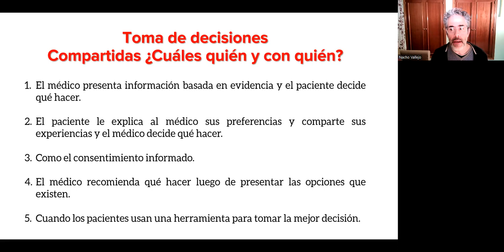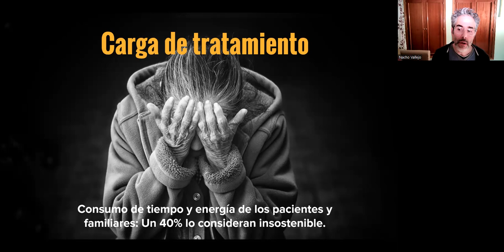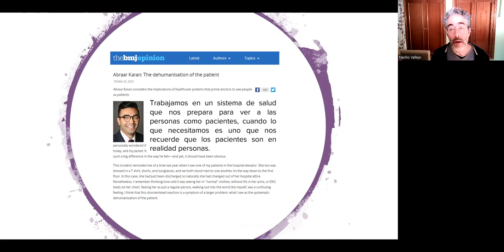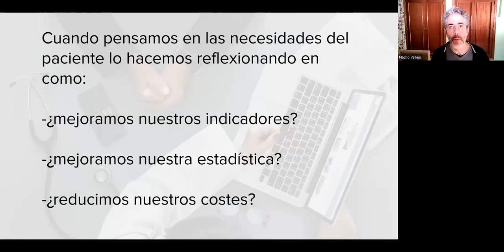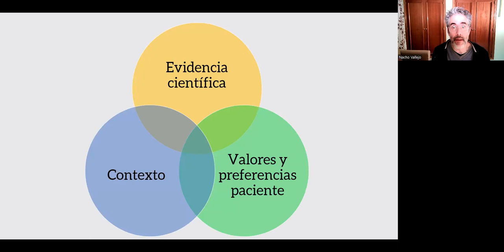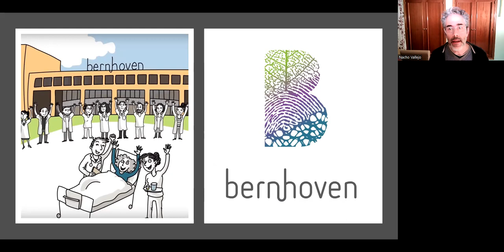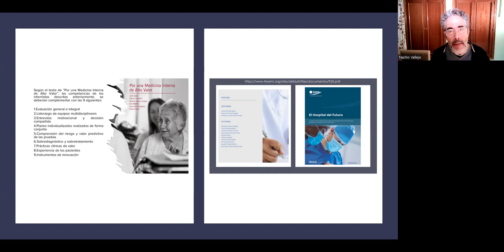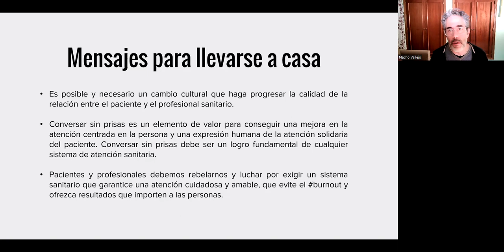Decisiones compartidas con nuestros pacientes.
Mesa redonda Grupo de Trabajo Pluripatología y Edad Avanzada de Sociedad Española de Medicina Interna durante el 43SEMI Congreso Nacional. Gijón. 25 de Noviembre de 2022